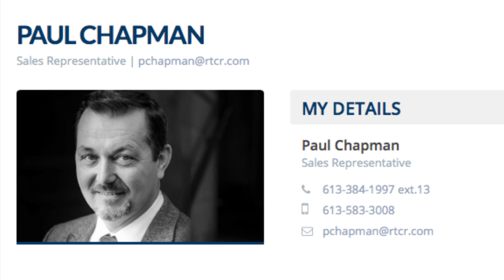4485 Boundary Rd, Harrowsmith